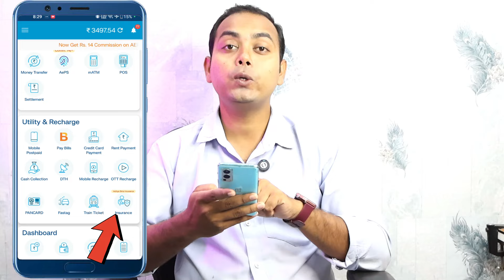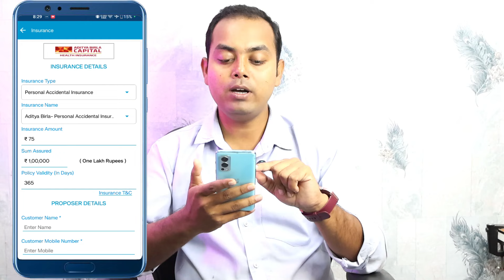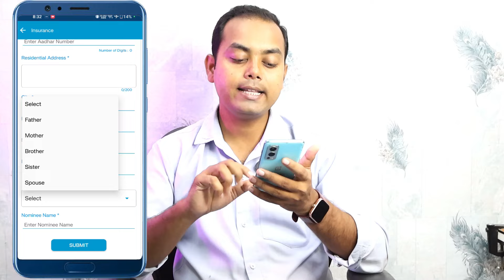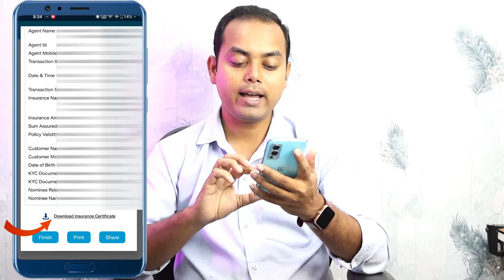আপনার গ্রাহককে ১ লক্ষ টাকার দুর্ঘটনা ইন্সুরেন্স দিন মাত্র ৭৫ টাকায় | Bankit Aditya Birla Insurance